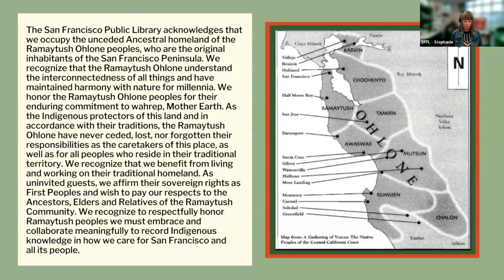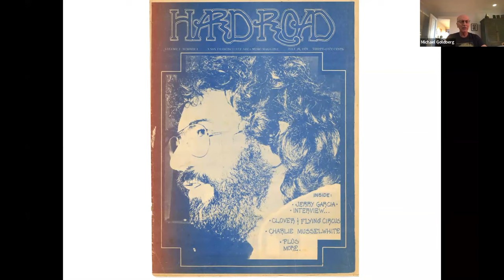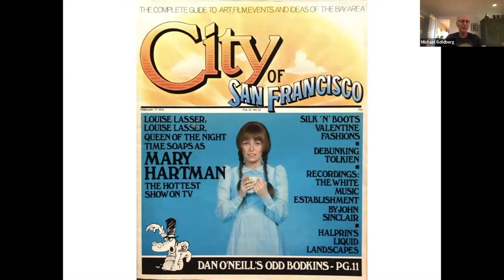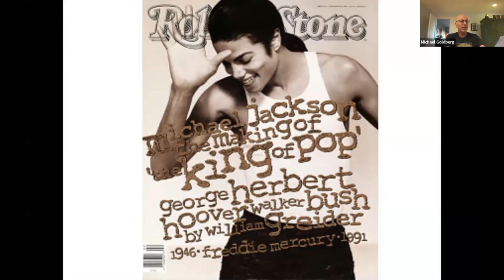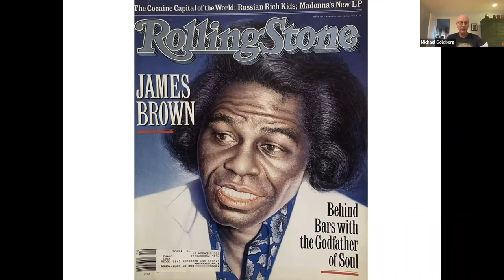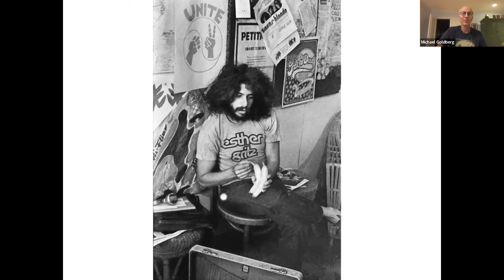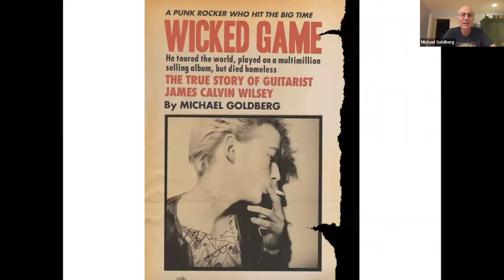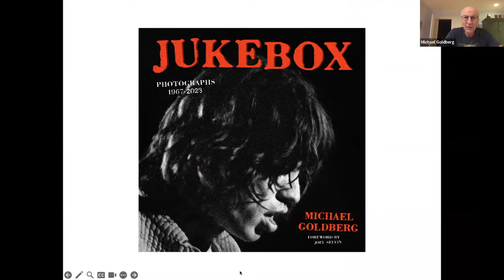Presentation: Rolling Stone Writer Michael Goldberg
Michael Goldberg was a senior writer for Rolling Stone magazine for a decade and was the founder of the first Internet rock & roll magazine, Addicted to Noise. In this presentation Goldberg will talk about his life as a rock & roll journalist. He will share photos he took of Jerry Garcia, Bob Dylan, Ramblin’ Jack Elliott, Patti Smith, Lou Reed, Neil Young, Tom Waits, Townes Van Zandt, Van Morrison, Frank Zappa, the Sex Pistols and others and read excerpts from profiles and essays on Bob Dylan, James Brown’s visit to San Quentin, Beach Boy Brian Wilson, Patti Smith and more.

Last year two books by Goldberg were published, Wicked Game: The True Story of Guitarist James Calvin Wilsey and Addicted To Noise: The Music Writings of Michael Goldberg; the latter is a collection of his best interviews, essays, features and profiles from 1975 until 2022.